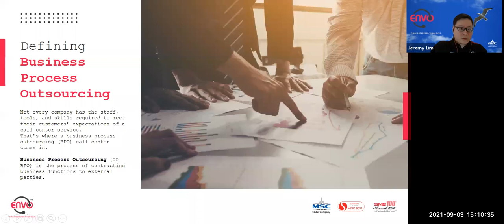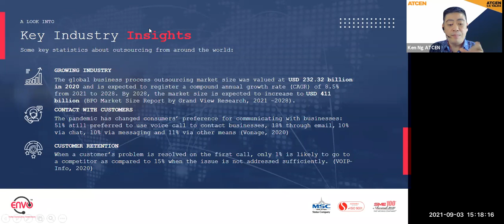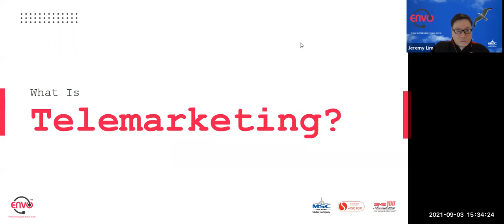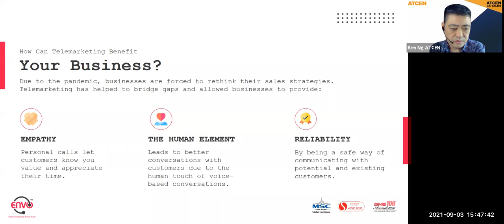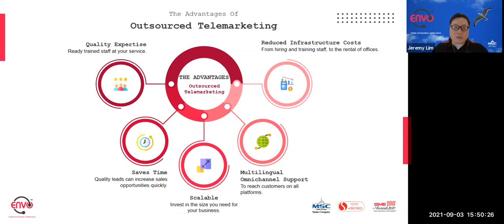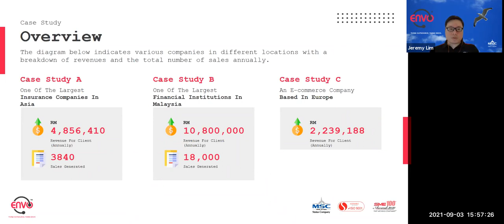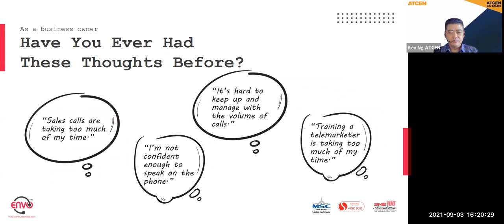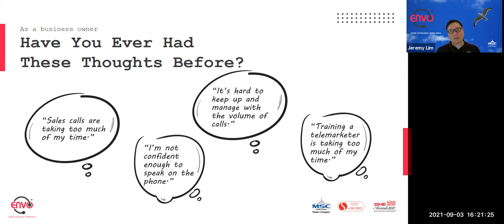Outsourcing Telemarketing for Maximum Returns - Strategy, Pros and Cons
📍 Topic : Outsourcing Telemarketing for Maximum Returns – Strategy, Pros and Cons

Panellist:
✅ Jeremy Lim, Director – ENVO BPO

Moderated by:
✅ Ken Ng, CX Architect | Contact Centre Mentor

✨ Powered by : ATCEN S/B

As business take a tumble during the pandemic, many companies are struggling to recover and get more aggressive in increasing sales. Without face-to-face interaction, selling has become more challenging and undoubtedly telemarketing becomes the prominent strategy. However is it better to hire and manage your own Telemarketers or go with an Outsourced Telemarketing service?

The human factor is one area where most challenges crop up. From finding the right person to hire, to managing for higher performance, to providing the constant motivation required to drive the team and the termination of non-performing individuals.

This webinar attempts to unravel all the challenges and provide you with all the answers whether you are currently running an In-house or you intend to appoint one.

We explore the following:
✅ WHAT do I need to consider when starting my own Telemarketing operations?
✅ IS Outsourced Telemarketing the right STRATEGY for my business and how do I approach it?
✅ WHAT are the pitfalls and challenges I might face when running my own Telemarketing Team?
✅ HOW do I keep the Telemarketing team constantly motivated and producing results?
✅ HOW do I maximize my returns on investment in Telemarketing?
✅ WHAT are the Pros and Cons of in-house and Outsourced Telemarketing operations?
✅ IS telemarketing still relevant in this era with digital marketing on a rise?
✅ HOW telemarketing can benefit your business today during the pandemic?